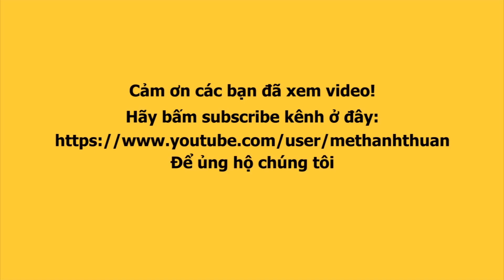Công bố Quốc Phục của TRẦN MẠNH KIÊN - Manhunt VN đang thi đấu tại Manhunt International 2022